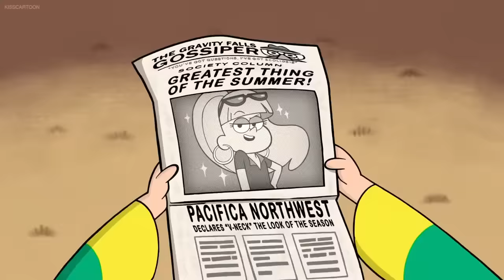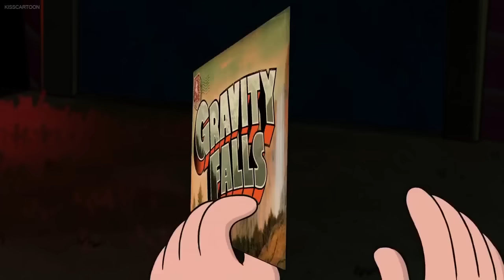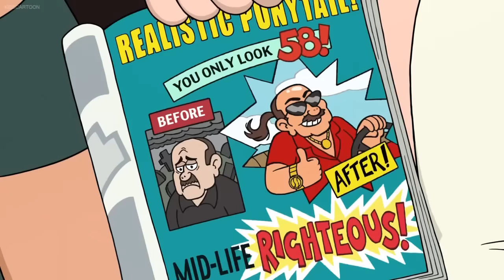Gravity Falls - The Best of Grunkle Stan (Season 2)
The Best of Grunkle Stan from Season 2 of the Disney hit series Gravity Falls.

Gravity Falls is owned by Alex Hirsch and Disney Studios.